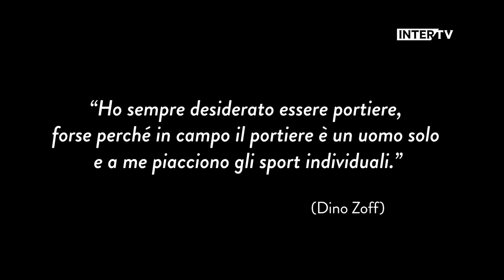LET ME INTRODUCE | Nicolas Gerardi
The stories of the young stars in the Inter elite academy with Let Me Introduce, shown in full on Inter TV. The star of this episode is Nicolas Gerardi, italian goalkeeper from Nerazzurri's U15 team

Le storie dei talenti del settore giovanile dell'Inter su Let Me Introduce, in onda integralmente su Inter TV: il protagonista di questo episodio è Nicolas Gerardi, portiere italiano dell'Under 15 nerazzurra